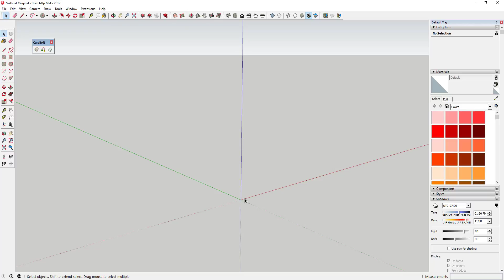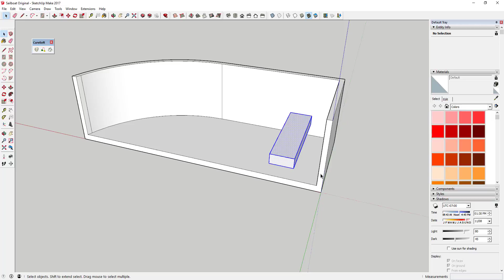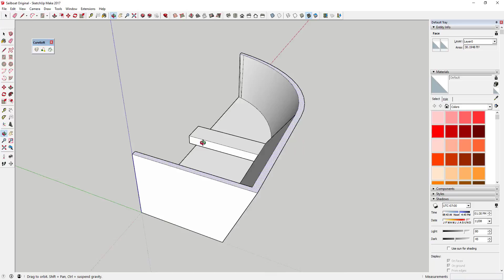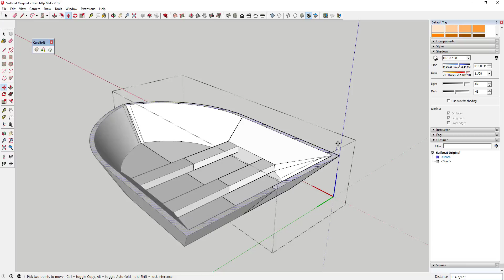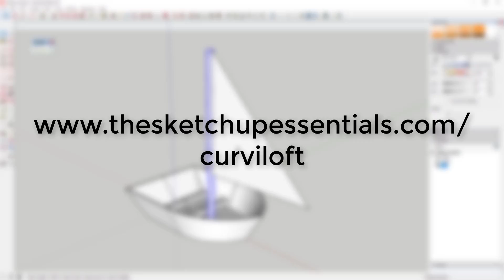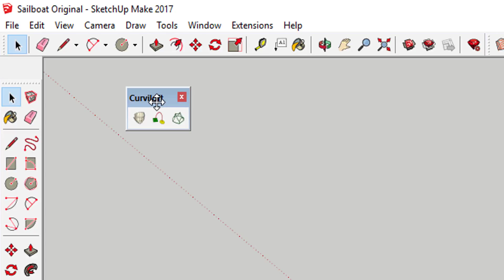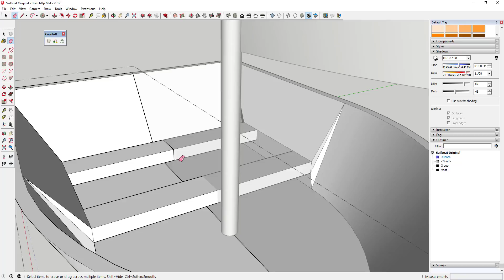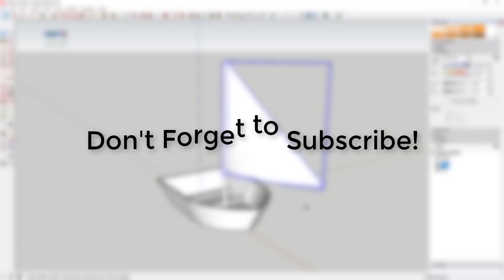Model a Sailboat in SketchUp with the Scale Tool and Curviloft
In this SketchUp tutorial, I'll teach you to use SketchUp's built in tools to model a sailboat in SketchUp, as well as using the plugin Curviloft to create the sail.